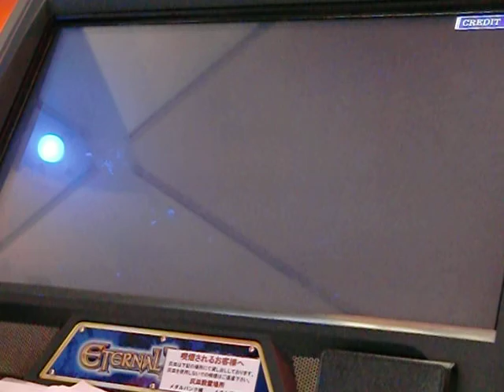エターナルナイツ４ DC 赤：米沢２ 戦士CREA Sランク行くか！？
良い展開、良い動き◎

最終階、１部屋位は見たかったなぁ（´ω｀）‥ﾄﾎｰ